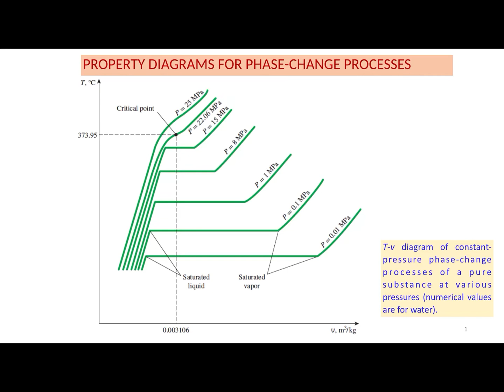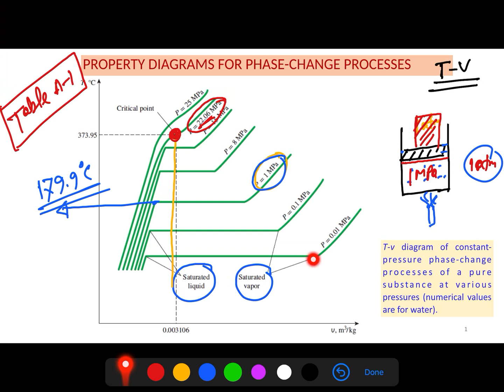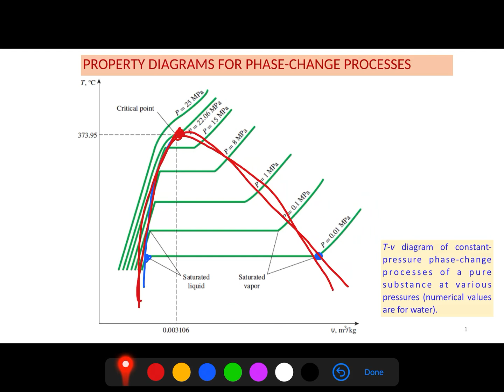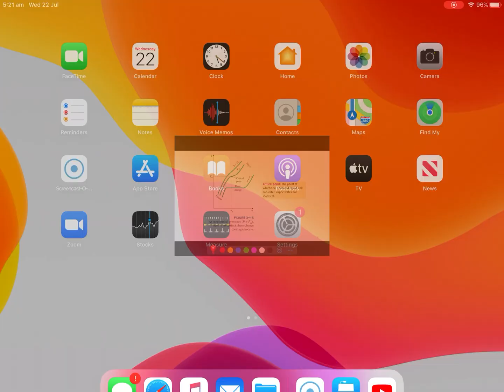Thermodynamics L-1 T-3 T-V Diagram